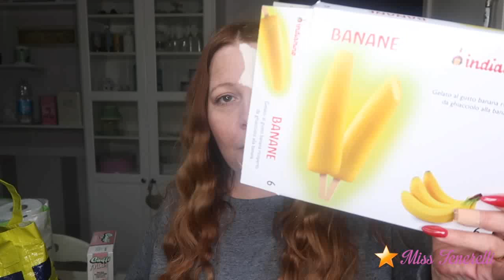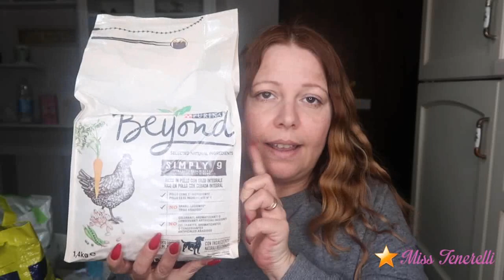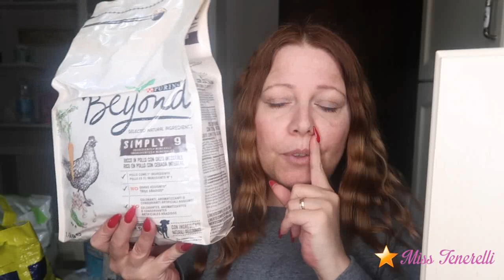Svuota la spesa con tante golosità!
Ciao!!Oggi video svuota la spesa ma senza uomo spesa purtroppo..mi ha abbandonata sull'uscio con le sporte ed è fuggito!